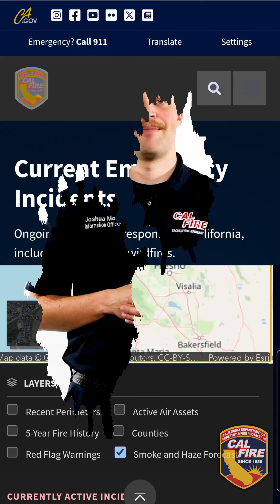Prescribed Fire vs Wildfire Smoke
Wondering about the smoke differences between wildfires and prescribed fires? This video dives into the science! While both emit smoke, prescribed fires help prevent catastrophic wildfires, returning California to a more natural fire interval. With carefully planned management, beneficial fires minimize health and environmental impacts, unlike the prolonged smoke from wildfires. Download the California Smoke Spotter app via the link below for local updates and info on how to protect yourself from smoke. Head to fire.ca.gov for live fire, smoke, and haze forecasts on the CAL FIRE incident map. Together, let's safeguard our health and environment!